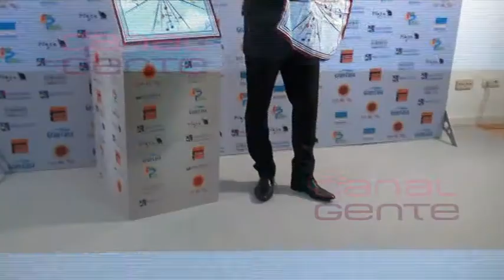Bustamante nos propone el regalo de estas navidades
David Bustamante ha sido el cargado de diseñar este pañuelo solidario cuya recaudación irá en beneficio de Naciones Unidas. David, nos cuenta cómo va a pasar las próximas navidades y la carta de los Reyes Magos de Daniella. Además David aprovecha para agradecer a todos sus fans, el cariño que le siguen demostrando cada dia.